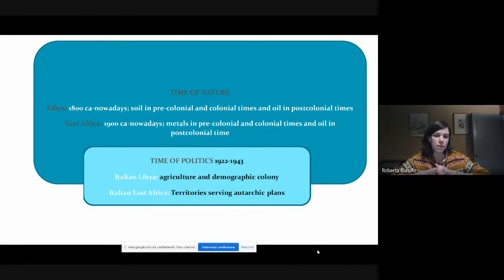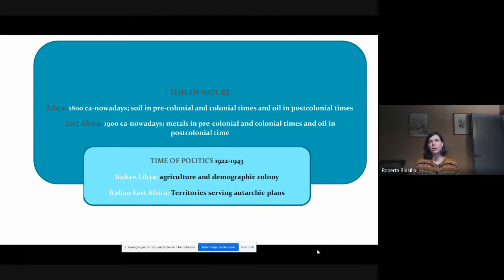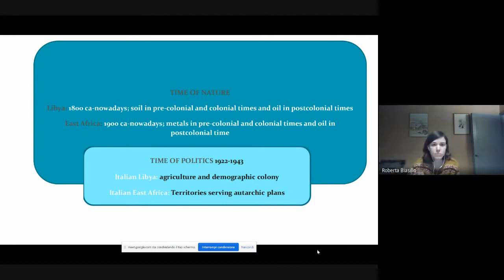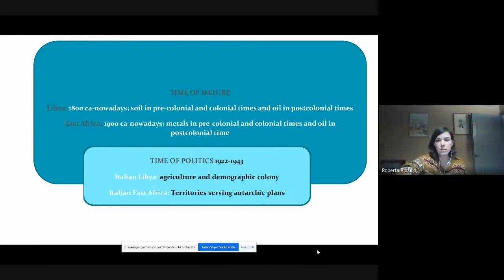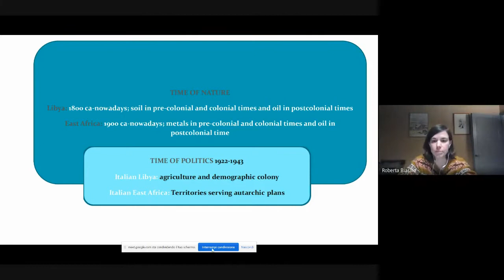Storia dell’ambiente e storia ambientale del colonialismo italiano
05 Marzo 2021 | 17:30 — 19:00

Relatrice Roberta Biasillo,  Max Weber Fellow presso lo European University Institute di Fiesole

Ciclo di seminari online: "Storie in costruzione. Nuovi orizzonti della storia contemporanea"

Coordinamento Scientifico:
Giacomo Bonan (FBK-ISIG)
Luca Castiglioni (FBK-ISIG)

Abstract
Partendo dalla ricerca sulla trasformazione ambientale della Libia in epoca fascista, l’incontro metterà a confronto strategie e pratiche di costruzione di ambienti nazionali e ambienti coloniali: dalle questioni di accesso alla terra alle differenze tra la colonizzazione interna ed esterna durante il periodo fascista.
L’ambiente ha svolto un ruolo di primo piano nel frenare o giustificare l’espansione coloniale italiana e nell’indirizzarne o determinarne sviluppi ed epiloghi. Eppure, nonostante la centralità degli elementi ecologici nella corsa italiana all’Africa, ad ora la  storiografia italiana del colonialismo non si è occupata della dimensione ambientale e la storiografia ambientale non si occupata di colonialismo italiano.

A partire da una ricerca in corso sull’uso politico e le trasformazioni dell’ambiente libico durante il fascismo, l’incontro metterà a confronto strategie e pratiche di costruzione di ambienti nazionali e ambienti coloniali, dalle questioni di accesso alla terra alle differenze tra colonizzazione interna ed esterna. Si discuteranno, inoltre, tensioni metodologiche e teoriche interne alla storia ambientale quali il rapporto con discipline e fonti di natura scientifica, il ruolo del “non umano” e la soggettività degli elementi naturali, le possibili cronologie per analizzare le trasformazioni ambientali.